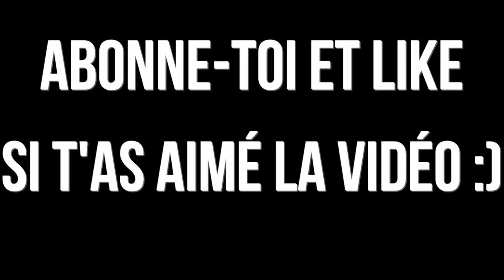FIFA 16 : TOP REACTIONS PACK OPENING ! AVEC RONALDO ET MESSI DANS UN PACK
►7€ DE REDUCTION SUR GAMONIAC + 300 POINTS ZAPPYDAY :
300 points offerts sur ZappyDay – le site qui vous fait gagner plein de cadeaux facilement en cliquant

Pour être upload sur la chaine :
•► Bon commentary.